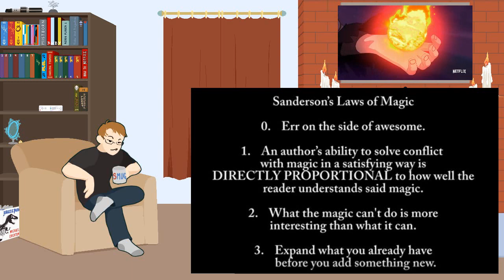The Dragon Prince, a Writer's Review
Writer’s Review: the Dragon Prince, seasons 1 & 2

One of the hardest things to do in modern fantasy is come up with an original concept. Is the Dragon Prince truly the new, original wonder that will capture the hearts of fantasy fans everywhere? Well, we’ll just have to wait and see, but in this episode Lars breaks down what he really enjoys about this Netflix series.
Warning! He will pontificate about Lord of the Rings for a bit! But it’s all for the great cause of explaining how the Dragon Prince is a worthy successor of the fantasy genre that J. R. R. Tolkien gave to us.

Show Zaza shome love by going over to her channel ZAP! and loking at some of her amazing videos and great content!

And while you're at it, please check out Season 2 of Camille’s Harem at these sites:

Camille’s great motivational challenges and posters are available on our Pinterest,

Clips used in this video:
The Dragon Prince, created by Aaron Erhasz, produced by Netflix, 2018 – Present.